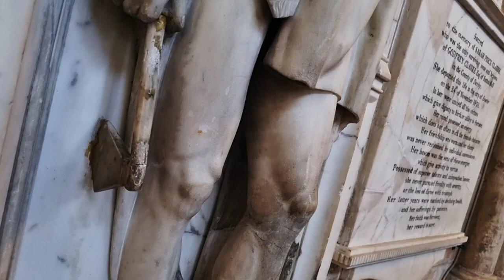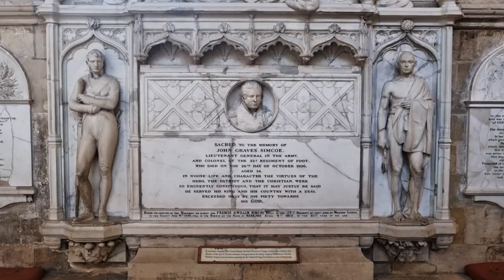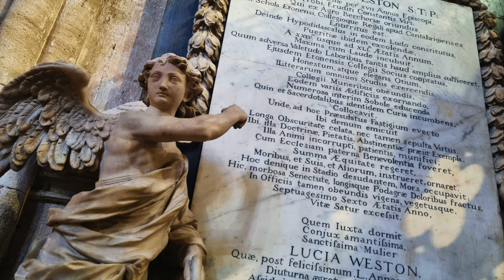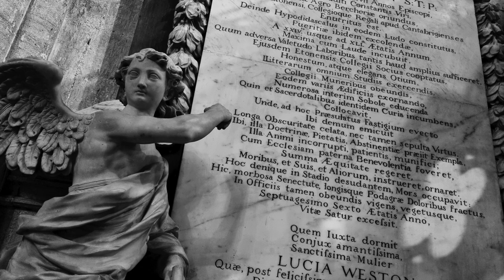Exeter Cathedral Scenes of religious art and memorials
A number of scenes of religious and memorial art from the Cathedral Church of Saint Peter in Exeter (or simply Exeter Cathedral).

The backing track was developed from GarageBand Loops - First Avenue Confident Chords, First Avenue Higher Piano, First Avenue Leader Line, First Avenue Lower Piano, First Avenue Safari Synth, First Class Piano, Flashback Bells, Floating Adrift Acoustic Piano, Floating Adrift Guitar Textures 01 and 02, and Sympathy Piano.